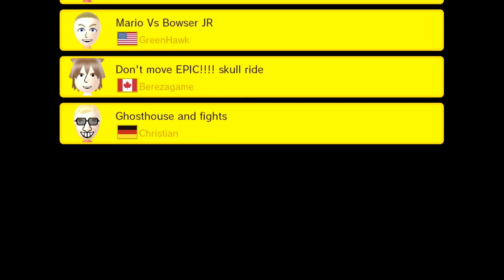DELEGATION COIL ~ NORMAL 100 MARIO CHALLENGE - SUPER MARIO MAKER - NO COMMENTARY 1bc